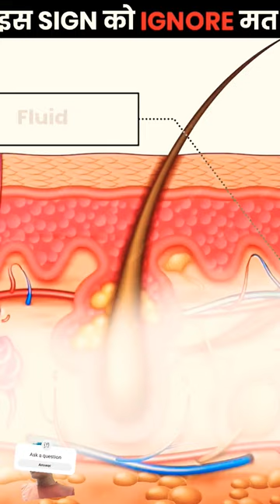Go to 🏥 immediately if you see these sign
The "Hammerhead Worm" is a fascinating creature belonging to the genus Bipalium, commonly known as land planarians. Despite its name, the Hammerhead Worm is not actually a worm but rather a type of predatory flatworm found in various regions around the world. In this article, we will delve into the intriguing characteristics and behavior of the Hammerhead Worm, shedding light on its unique adaptations and ecological significance.

Physical Characteristics:
The Hammerhead Worm is named for its distinctive hammer-shaped head, which sets it apart from other flatworm species. These creatures typically have elongated bodies with a flattened appearance, ranging in size from a few centimeters to over a foot in length, depending on the species. Their bodies are often adorned with vibrant colors and patterns, making them visually striking and easy to identify.

One of the most notable features of the Hammerhead Worm is its specialized head structure, which contains sensory organs known as auricles. These auricles enable the worm to detect chemical cues in its environment, helping it locate prey and navigate its surroundings effectively.

Habitat and Distribution:
Hammerhead Worms are found in various terrestrial habitats worldwide, including forests, grasslands, gardens, and agricultural fields. They thrive in moist environments with abundant organic matter, such as leaf litter, soil, and decaying vegetation. These worms are particularly common in tropical and subtropical regions, where they play important roles in nutrient cycling and soil ecology.

While Hammerhead Worms are native to certain regions, they have also been introduced to new areas through human activities, such as the transportation of soil, plants, and agricultural produce. As a result, they are considered invasive species in some parts of the world, where they can pose threats to native ecosystems and agricultural crops.

Feeding Behavior:
Hammerhead Worms are carnivorous predators, feeding primarily on earthworms, snails, slugs, and other small invertebrates. They use their hammer-shaped heads to immobilize and capture prey, secreting digestive enzymes to break down their prey's tissues before consuming them. Despite their relatively small size, these worms are voracious predators capable of consuming prey much larger than themselves.

One of the most remarkable aspects of the Hammerhead Worm's feeding behavior is its ability to extend its pharynx, or feeding tube, to engulf and ingest prey. This unique adaptation allows the worm to feed on earthworms and other burrowing organisms without the need for specialized mouthparts or mandibles.

Reproduction and Life Cycle:
Hammerhead Worms reproduce asexually through a process called fragmentation, in which a single worm can regenerate into multiple individuals. When a worm is damaged or injured, it has the remarkable ability to regenerate missing body parts, including its head, tail, and internal organs. This adaptive strategy allows Hammerhead Worms to rapidly colonize new habitats and exploit available resources.

In addition to asexual reproduction, Hammerhead Worms can also reproduce sexually, producing eggs that hatch into juvenile worms. However, sexual reproduction is less common in these creatures and often occurs under specific environmental conditions or stimuli.

Ecological Significance:
Hammerhead Worms play important roles in ecosystem dynamics and nutrient cycling, contributing to the decomposition of organic matter and the recycling of nutrients in soil. By preying on earthworms, snails, and other invertebrates, they help regulate populations and maintain ecological balance in their habitats. However, in areas where they have been introduced as invasive species, they can disrupt native ecosystems and compete with local fauna for resources.

In conclusion, the Hammerhead Worm is a fascinating and enigmatic creature with unique adaptations and feeding behavior. Despite its small size, this predatory flatworm plays significant roles in soil ecology and ecosystem dynamics, highlighting the intricate interconnections that shape terrestrial ecosystems. Further research into the biology and ecology of Hammerhead Worms is needed to better understand their roles and impacts in natural and anthropogenic environments.